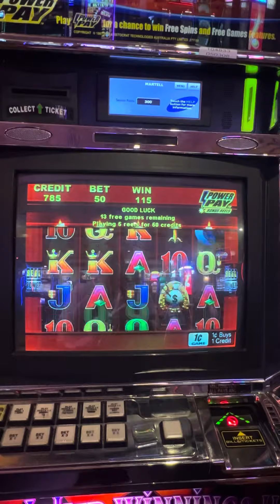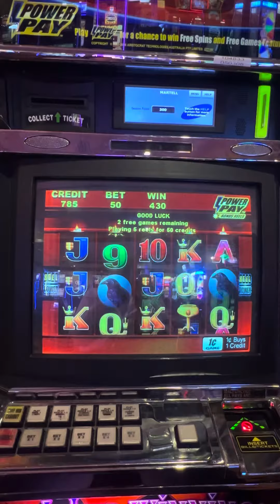Are All Slots Malfunctioning In Las Vegas? Who Hacked Vegas?